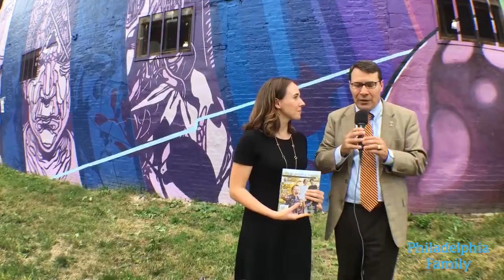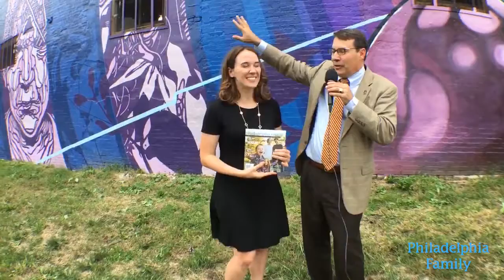The Haverford School Partners with Mural Arts Philadelphia